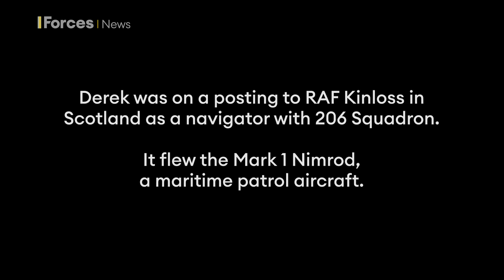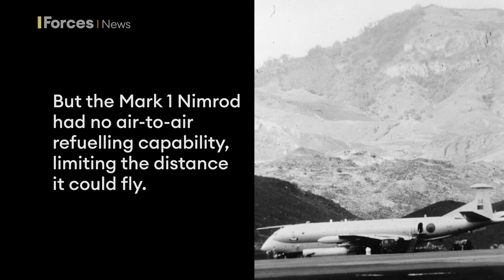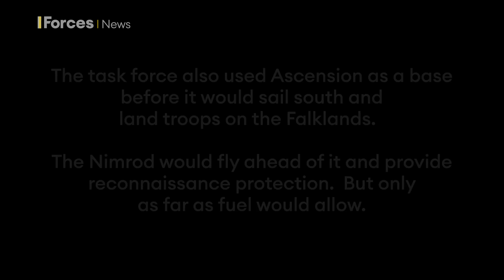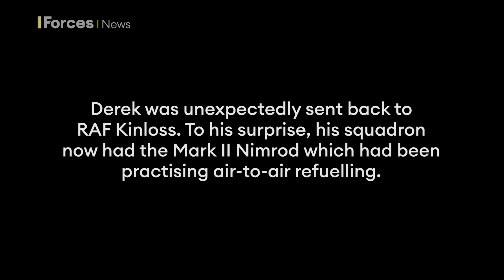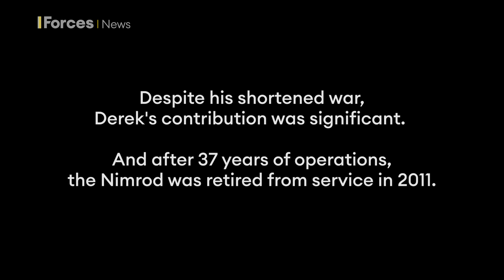How the RAF Nimrod helped Britain win the Falklands War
2022 has marked the 40th anniversary of the Falklands conflict and Forces News has been speaking to veterans who were there.

RAF Nimrod aircraft patrolled the South Atlantic to guard against potential enemy attacks during the Falklands conflict. Derek Straw, who flew as a navigator on board, recalls those missions.